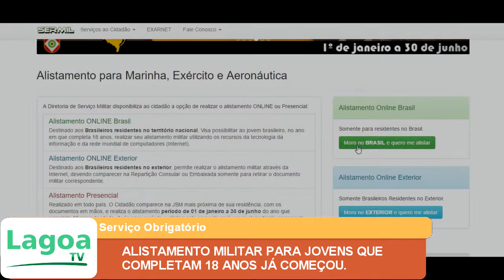ALISTAMENTO MILITAR PARA JOVENS QUE COMPLETAM 18 ANOS JÁ COMEÇOU.